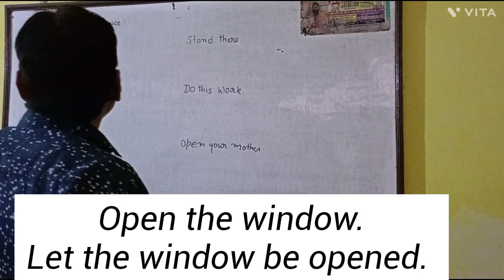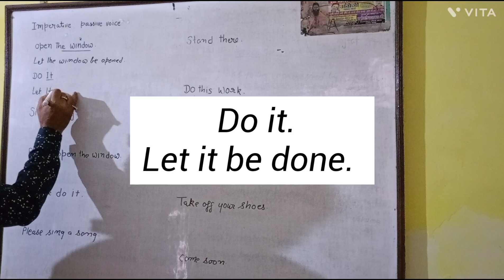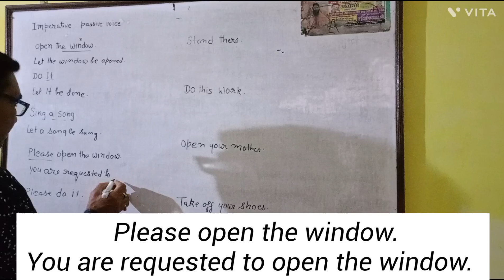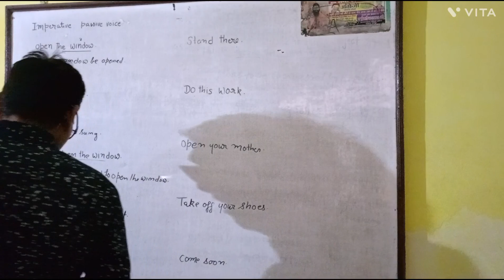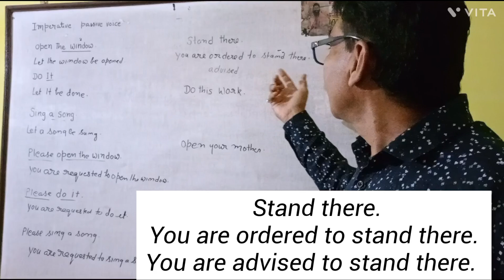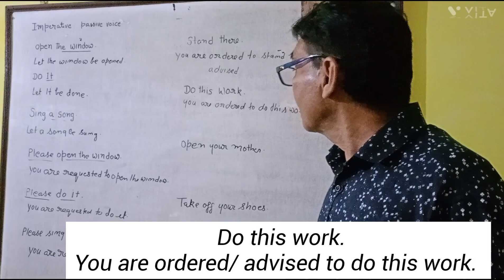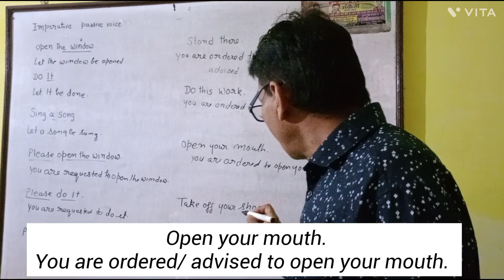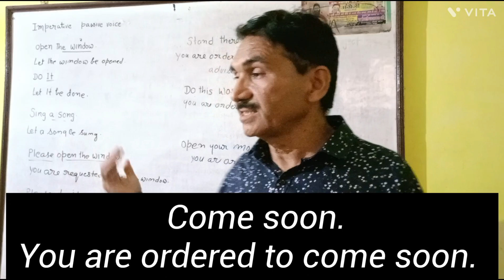Imperative passive voice सीखिए।